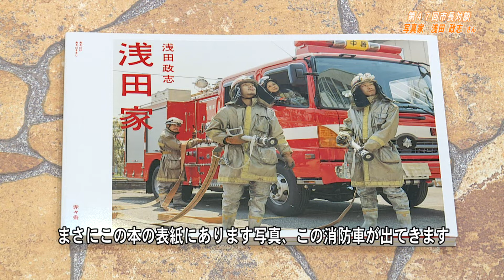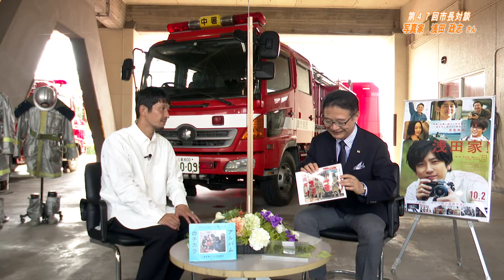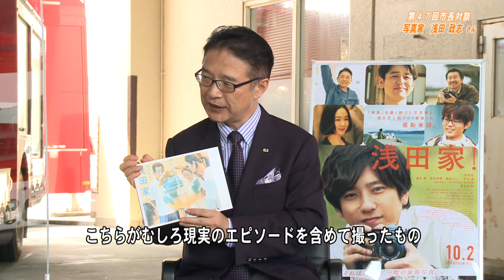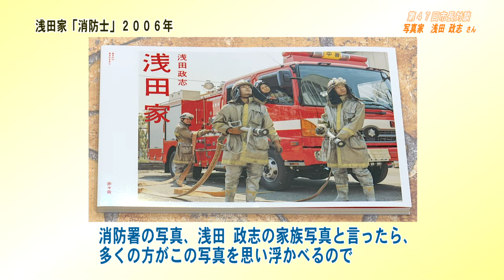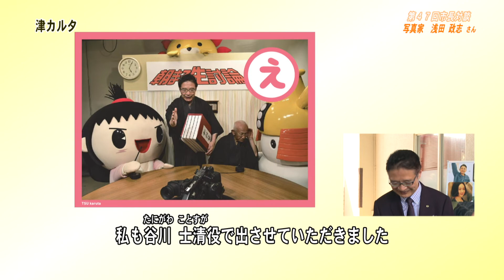第47回市長対談～写真家 浅田 政志 さん～R2.10.1